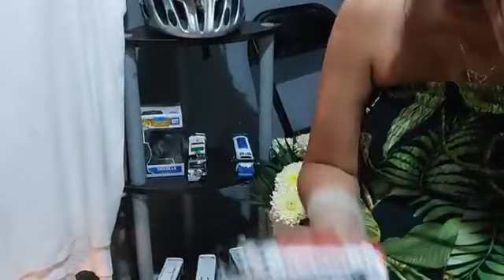Madre de Marco Antonio, quien perdió la vida en asalto, exige justicia